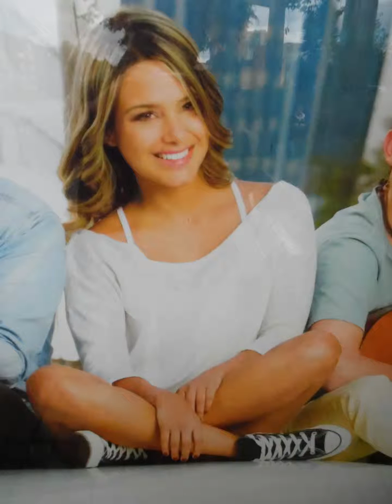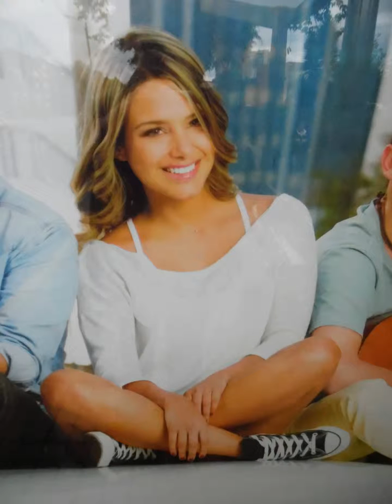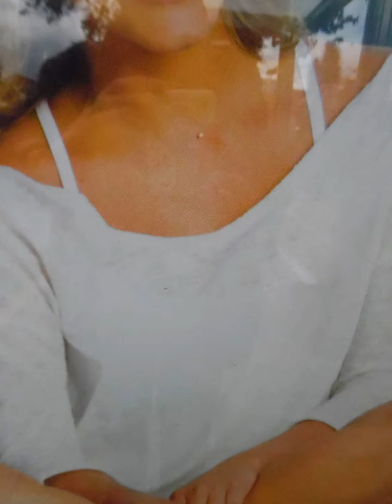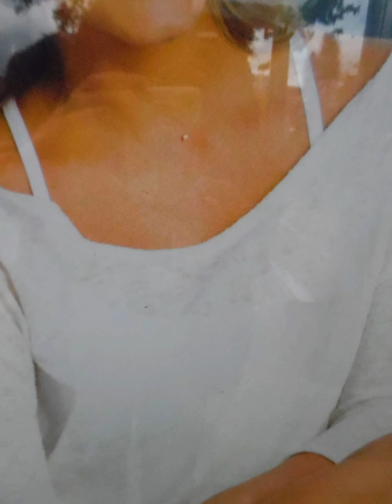Fotos positivas, cartel modelo.......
Fotos de una imagen de Cartel de tome de una modelo.